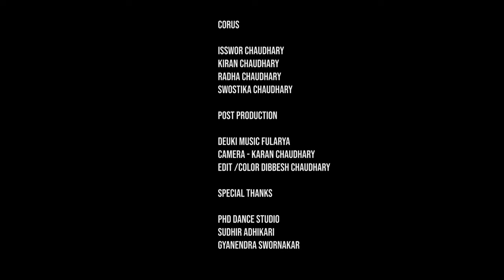AASHA UMANGAKO || 2022 || Nepali Modern Song || By Sushma Grace || Ft. Hemant Pandey & Sushma Grace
Lyrics/Compose/Vocal: Sushma Grace
Arrange: Promod Pariyar
Recoding Studio: Good Voice Recording Studio, Lamahi, Dang
Camera: Karan Chaudhary
Edit/Color: Dibbesh Chaudhary
Choreographer/Director: Hemant Pandey
Concept: Sushma Grace
Dancing Artists: PDH Dance Studio, Lamahi, Dang

Sushma Grace
25 October, 2022